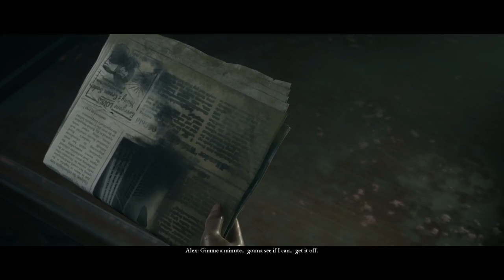COME WATCH ME SHIT MY PANTS [MAN OF MEDAN]#1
Ps4:Aye-_-two